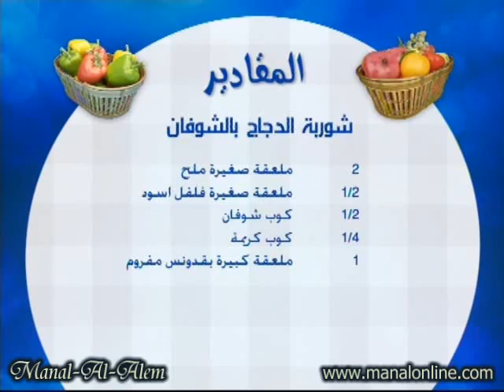شوربة الدجاج بالشوفان - مطبخ منال العالم